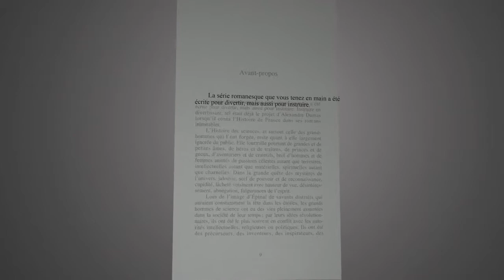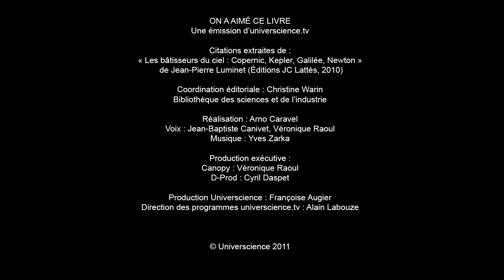Les bâtisseurs du ciel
de Jean-Pierre Luminet - JC Lattès, 2010.

L'intégrale des quatre grands romans consacrés à Copernic, Kepler, Tycho Brahé, Galilée et Newton, ces savants astronomes, précurseurs de génie qui, au XVIe et au XVIIe siècles, ont changé notre vision de l'Univers.